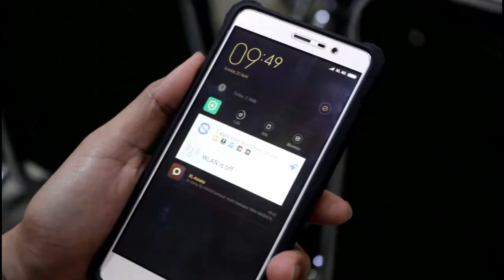Video Himbauan Gereja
Created By : @YehudaAlbert